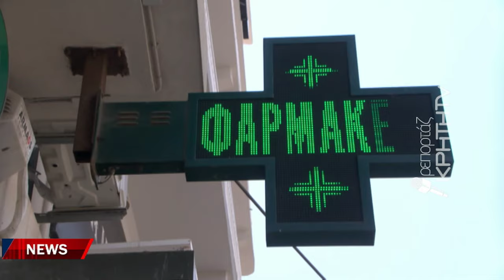Προ των πυλών νέες ανατιμήσεις στα φάρμακα μέσα στον Αύγουστο